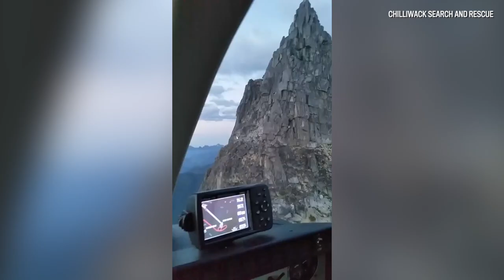Raw Video: Climber with broken leg rescued from Chilliwack mountain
A Fraser Valley mountain climber is lucky to be alive after free-falling 20 metres onto a narrow ledge that stopped him from tumbling to his death in the valley below.